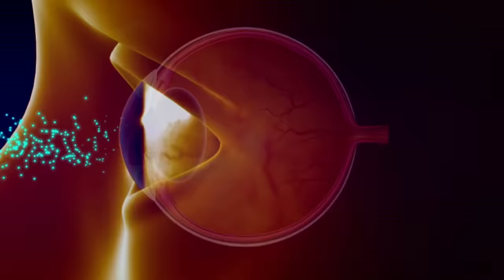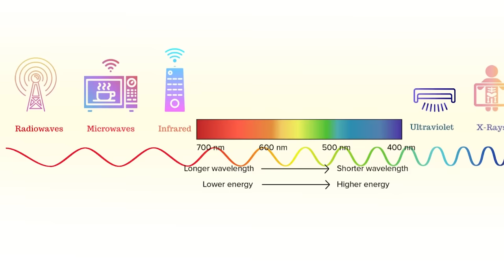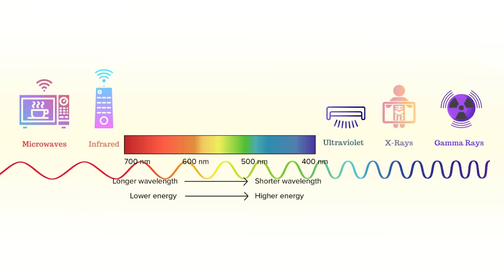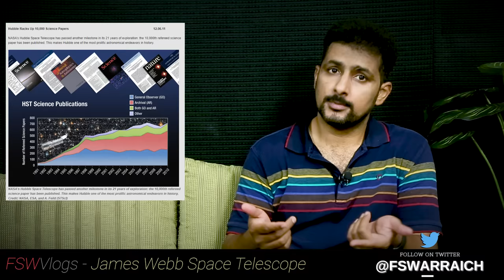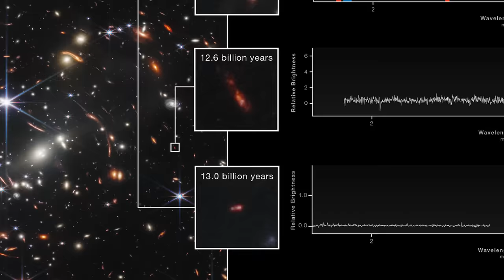James Webb Space Telescope Explained | Faisal Warraich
00:00 Into
00:09 What did the Hubble Telescope see in the deep, dark empty sky?
03:11 Hubble discovered thousands of galaxies in the deep field
04:38 Idea of James Webb Space Telescope
06:55 Why its named James Webb Space Telescope?
08:01 How we can see the past?
11:46 Why James Webb is an infrared telescope?
15:33 How do high-resolution pictures help in astrophysics?
16:50 How do JWST's eighteen gold mirrors work?
18:34 Why telescope mirrors are gold platted?
18:56 How JWST's camera works?
19:27 Sun shields of James Webb Space Telescope
22:00 Why salt lenses are used in JWST?
23:30 What is the orbit of JWST?
25:20 SMACS 0723 simply explained
27:34 Southern Ring Nebula simply explained
28:41 Carina Nebula simply explained
29:48 Stephan's Quintet simply explained